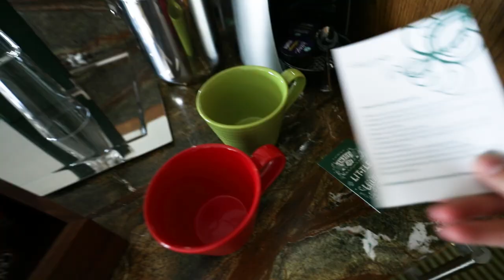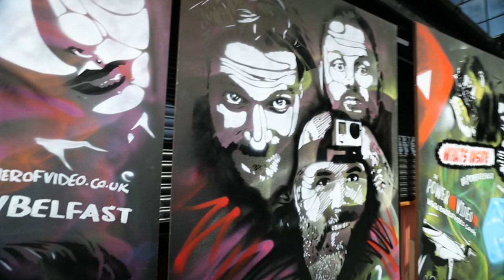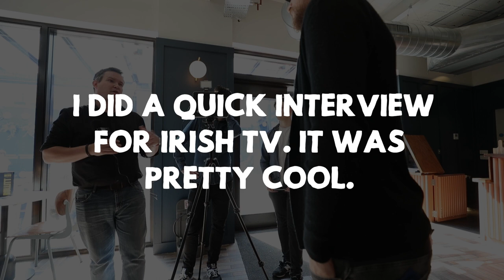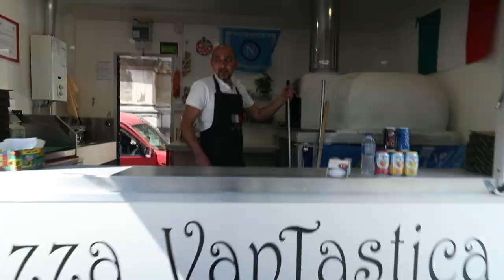Vlogging with ridiculous cameras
The big day! Sharing the stage with Shonduras, Philip Bloom, Whats Inside?, Devin Supertramp and a load of other incredible creators!

Whats up guys! Today is a LONG one! I had SO MUCH FUN in Belfast with the crew and creators at The Power of Video. I got to hang out with so many incredible people and made a load of new friends. Shonduras, being one of them! GO check out his channel and hope you guys enjoy seeing a bit of the behind the scenes from my recent trip.